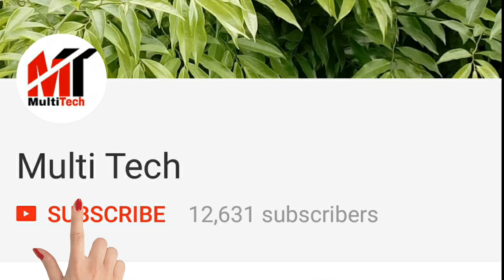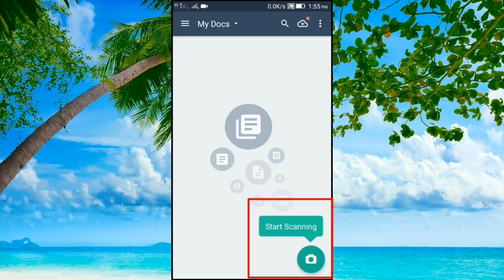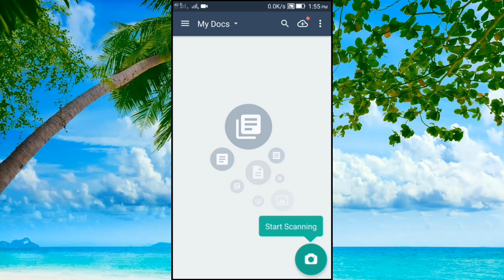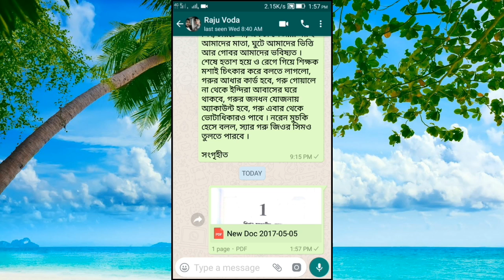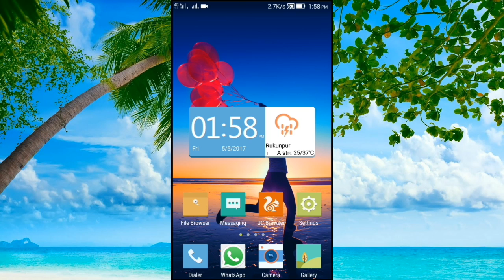মোবাইল দিয়ে যেকোনো ছবি স্ক্যান করে PDF ফাইল তৈরি করুন|How to make PDF file on your Android device.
How to scan documents on your Android device in Bengali,,,,,,how to make PDF file use your Android mobile,,,,how to make PDF file on Android mobile in Bengali,,,দোকানে যাওয়ার দরকার নেই এখন মোবাইল দিয়ে যেকোনো ছবি স্ক্যান করে PDF ফাইল তৈরি করুন,,,,,